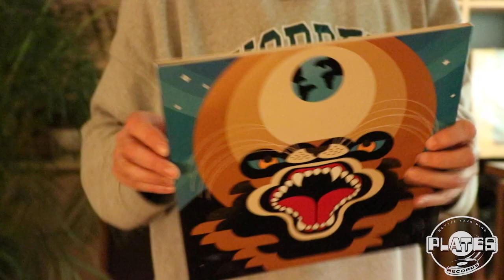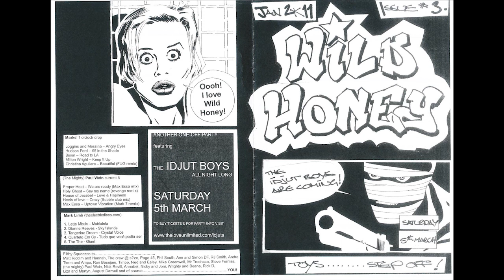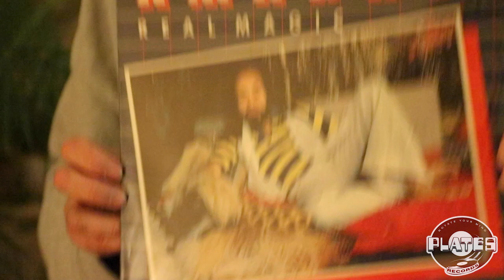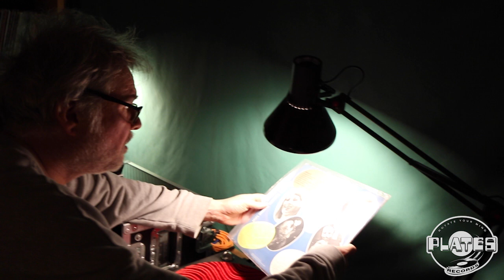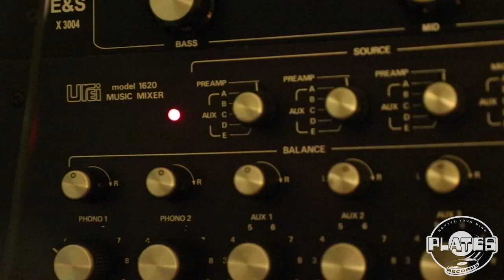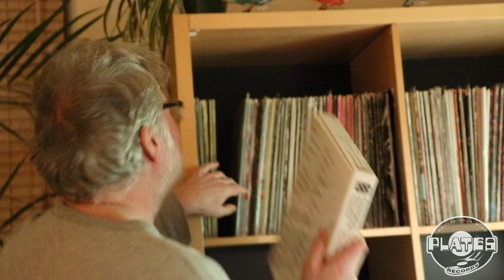Selectors: Mark Rayner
This month's episode introduces Mark Rayner, aka Mighty Clouds of Harmony. Mark is a relentless crate digger with a bug for unearthing gems from the bargain bins, and has been an often understated hero of the Nottingham scene since the 90s. From his early beginnings with Wild Honey (check out the fanzine in the links below) to where we are today, Mark has become known for his genre spanning sets, passion for sharing music and a his all-round good nature and sense of humour! He also has an home hi-fi set up guaranteed to make most djs want to quit: including an original Urei mixer, Mark Levinson amp and some incredibly sexy velvet slipmats!

If you're a crate digger with stories you'd like to share (or want to suggest someone) - please do get in touch via this channel.